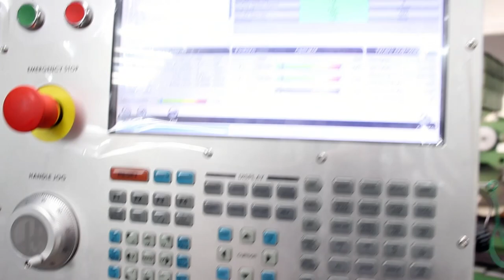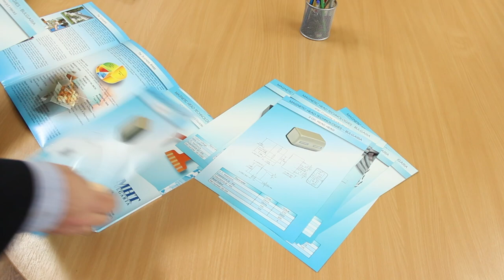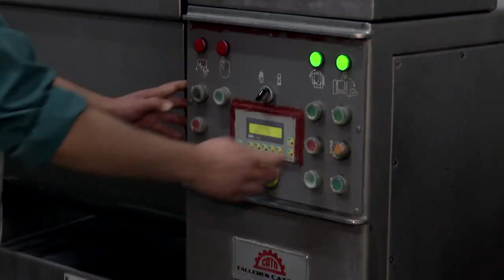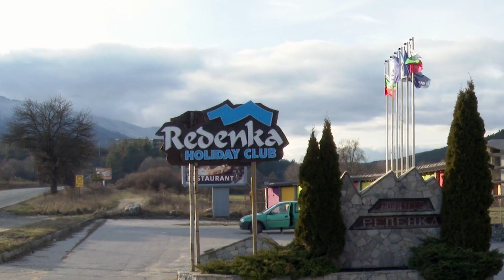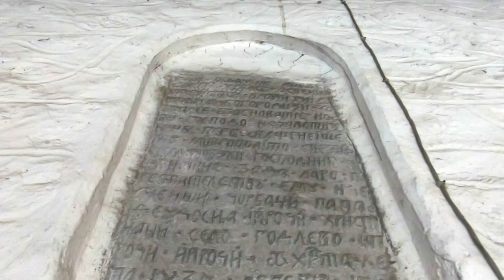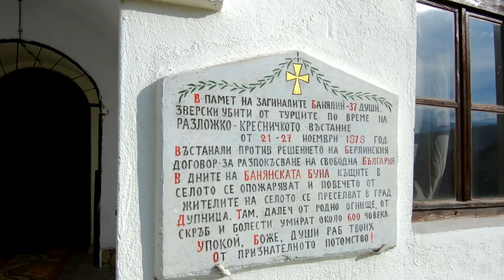BG Маршрути - Усмивки от България (2020) (AED)